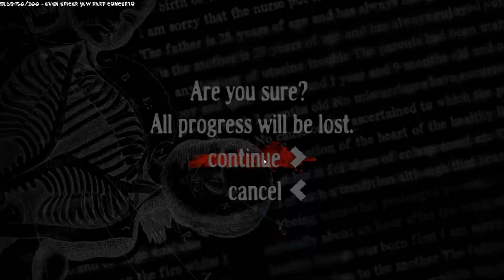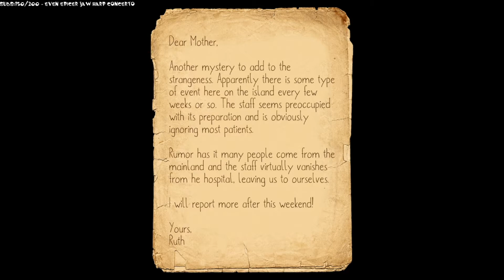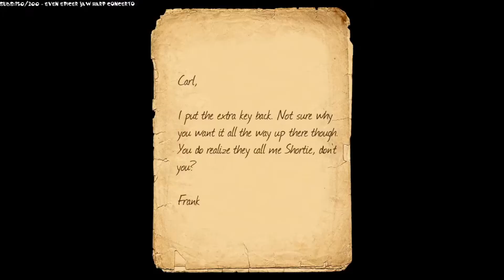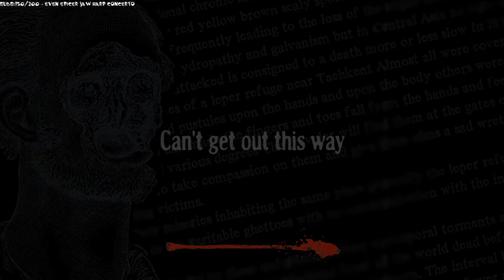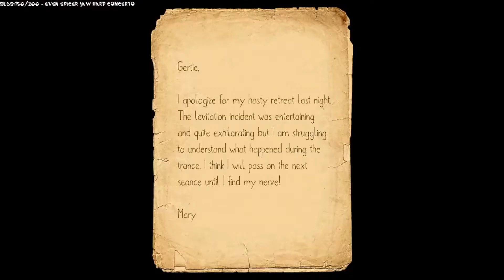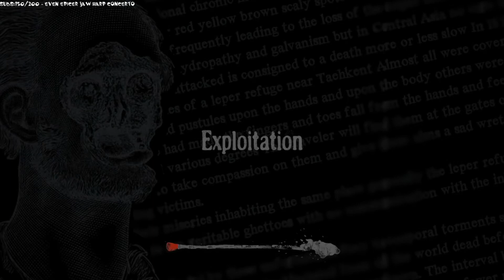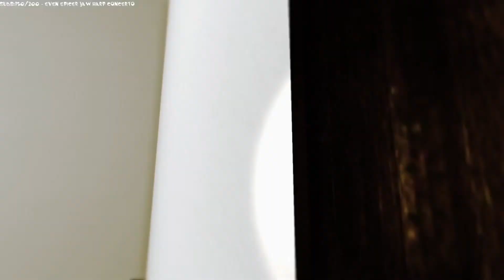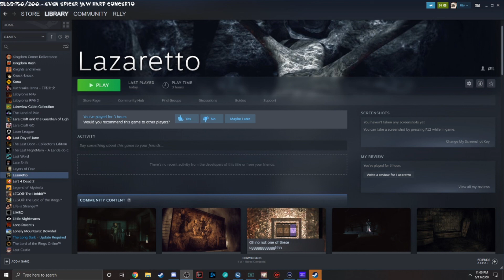Lazaretto - Full play through